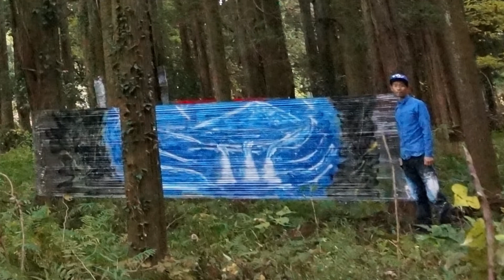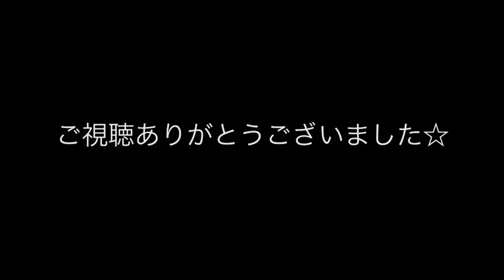【スプレーアート】自然に溶け込むアート#スプレーアート#ライブペイント＃芸術＃自然＃ペイント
①スプレーアートのやり方でお困りの方
②スプレーアートを副業にしたい方へ
③スプレアートで人生を変えたい方